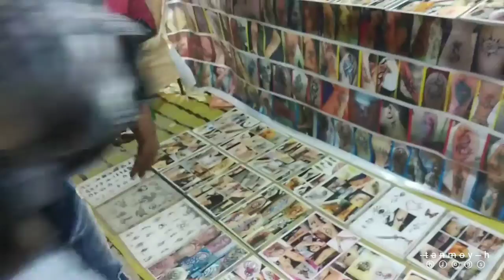জগধাত্রী পূজা 2022/ 𝚝𝚊𝚗𝚖𝚘𝚢 𝚑 /𝚋𝚕𝚘𝚐𝚜 1𝚜𝚝 𝚟𝚒𝚍𝚎𝚘 𝚟𝚒𝚛𝚊𝚕 𝚟𝚒𝚍𝚎𝚘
লক্ষীকান্তপুর জগধাত্রী পূজা 2022/ 𝚝𝚊𝚗𝚖𝚘𝚢 𝚑 /𝚋𝚕𝚘𝚐𝚜 1𝚜𝚝 𝚟𝚒𝚍𝚎𝚘 𝚟𝚒𝚛𝚊𝚕 𝚟𝚒𝚍𝚎𝚘
𝚕𝚊𝚡𝚖𝚒 𝚔𝚊𝚗𝚝𝚘𝚘 𝚙𝚞𝚛